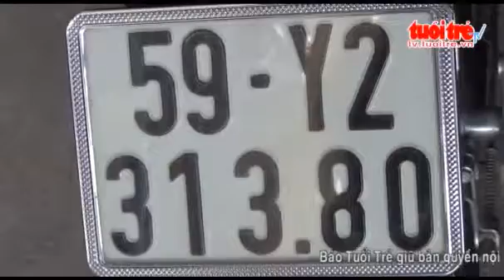Nghiện Ma Túy Rủ Bạn Đi Trộm Xe Máy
Tin Tức Sự Kiện ☆═☞  Nghiện Ma Túy Rủ Bạn Đi Trộm Xe Máy ☆═☞  Nghiện Ma Túy Rủ Bạn Đi Trộm Xe Máy ☆═☞  Nghiện Ma Túy Rủ Bạn Đi Trộm Xe Máy

(Nguồn: Tuổi Trẻ) Công an huyện Củ Chi TP.HCM cho biết đang tạm giữ hình sự hai nghi can trộm tài sản là xe máy
Subscribers - Like - Share Để Xem Clip HOT Mỗi Ngày Thank you!